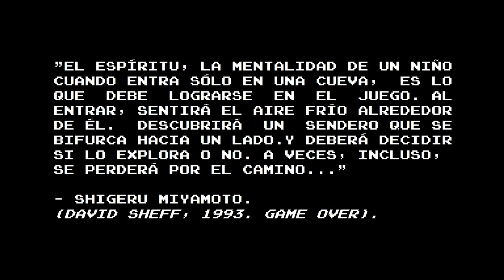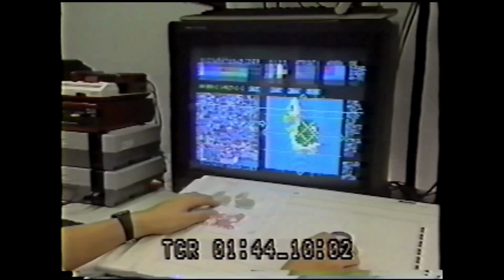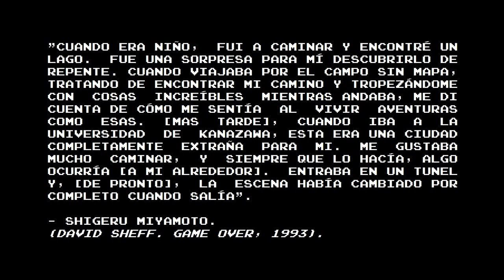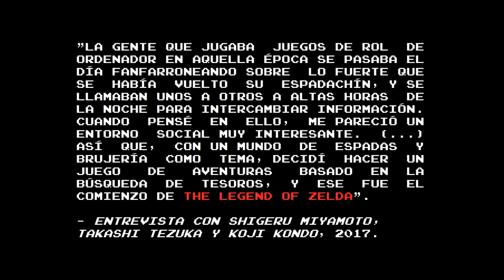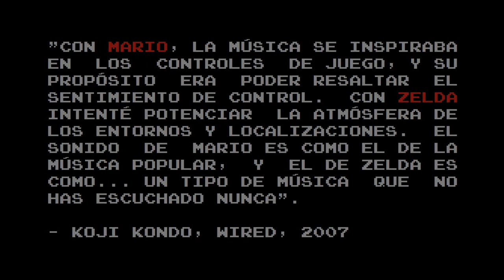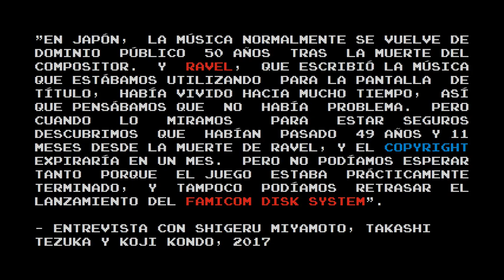Orígenes: Una historia sobre la creación de The Legend of Zelda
Primer capítulo de una serie de videos sobre el nacimiento de las grandes sagas del videojuego.

Os animo a pasar por el canal de Loeder, responsable de las versiones 8 Bit de Zelda que salen en este video

¡En breve más capítulos!  =)